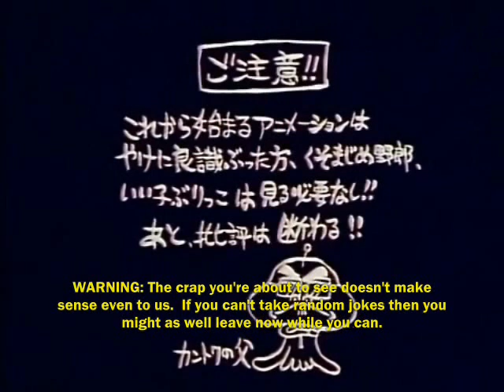Ed Edd n Eddy LOL 4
Reupload because WMG is a cesspool of greedy bastards who can get on their knees and suck on my Itallian sausage.

For the record, all audio/video in this vid does NOT belong to me and I do not wish to make a profit from this or any other of my vids because this is something I DO in MY SPARE TIME and I find it more of a hassle because I work hard to make these and I shouldn't be denied my right to FREELY ENTERTAIN PEOPLE even though not many actual watch this.